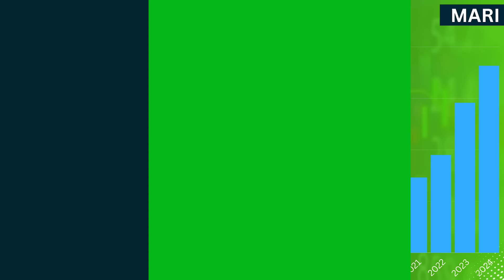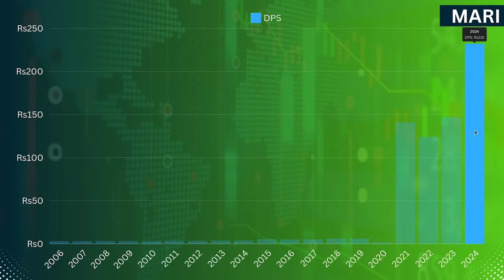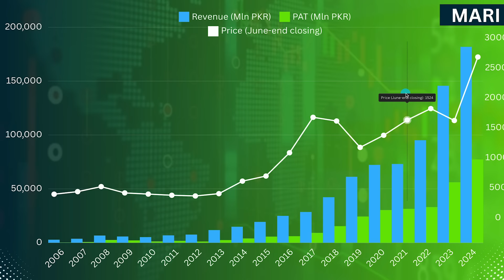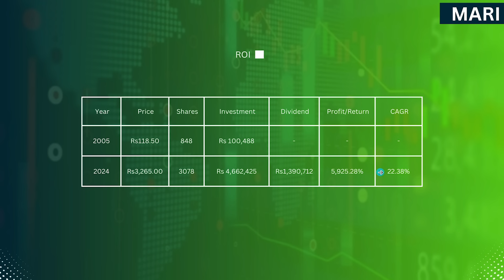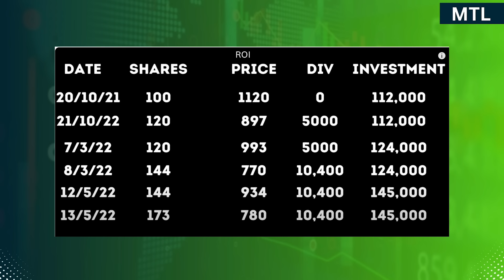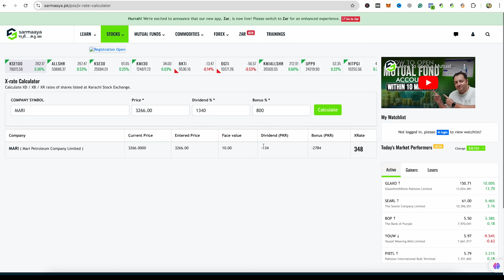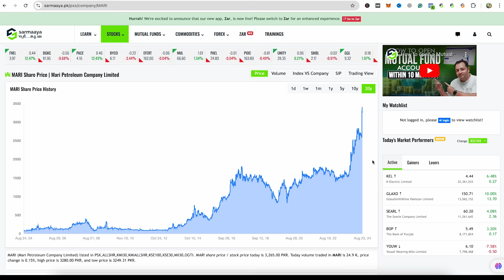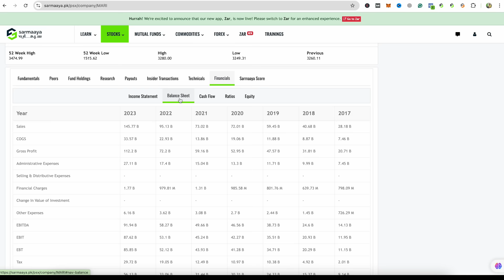MARI Petroleum Hold or Sell?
Signup for Zar to keep track of all your investments in a single place

The name Mari Petroleum is one that every investor in Pakistan knows, especially with its recent announcements for investors!

In this episode of Sarmaaya Explain, Laeeq Ahmad provides a detailed analysis of Mari Petroleum’s financial health, examining historical data on revenue, profit after tax, dividend per share, and bonus issues. We address whether the company's new dividend per share and bonus announcement should trigger a holding, buying, or selling response.

Will the bonus issues flood the market price or will MARI’s financial health and dividend policies drive the price even higher? Don’t miss out on this exciting new episode of Sarmaaya Explain.

Want to know how your investment fares with these changes? Find out with ZAR.
Laeeq Ahmad - CEO of Sarmaaya Financials

Sarmaaya is a Pakistan-based financial literacy platform. Our core goal is to educate people about investment, help them analyze market trends, and track liquid assets through virtual portfolios.